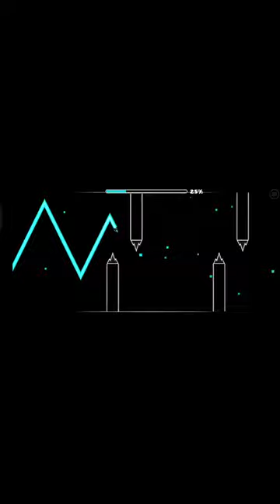GigaBlumarch 🗿 shorts short gigachad edit itzblumarch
GUYS I MADE GIGABLUMARCH
Which Is |Itz Blumarch + Gigachad|

ALSO I ADDED A ITZ BLUMARCH HASHTAG

MAKE SURE YOU GUYS USE IT TO HELP THIS CHANNEL